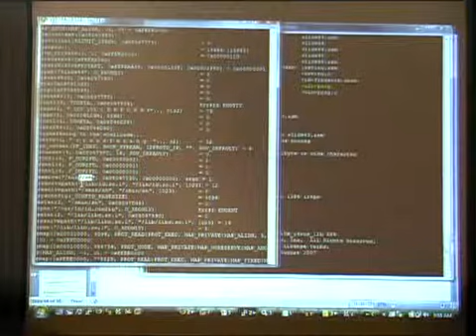21st Century Shellcode for Solaris 5/6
Speaker: Tim Vidas clip 5/6